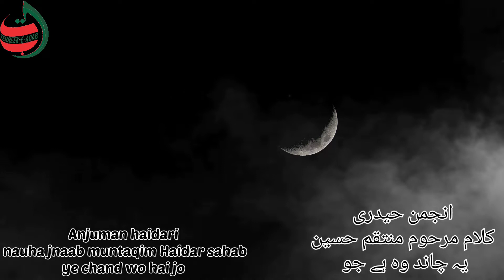ye chand wo hai jo paighambar husain ka hai - Muntaqim haidari (anjuman haideri senthal)